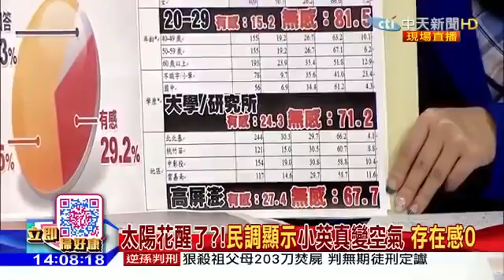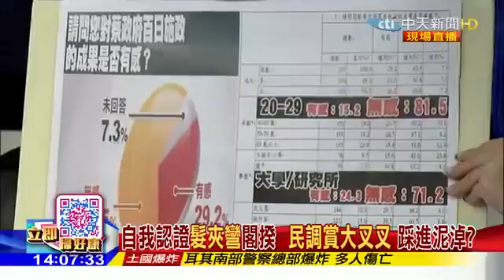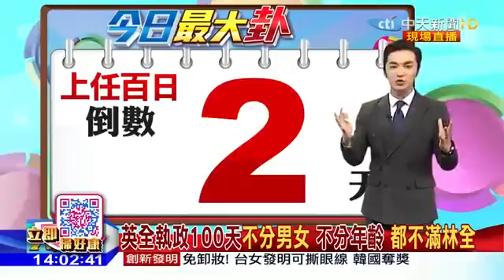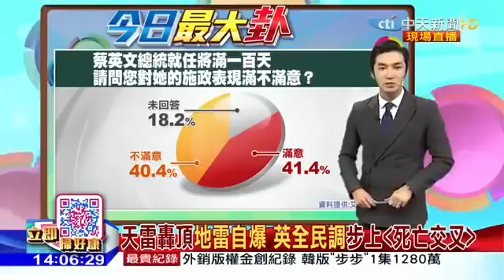年輕世代被綠營灌迷湯洗腦挺太陽花~反服貨貿反經濟~結果白白斷送台灣的進步 只能領 22K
政治專欄: 所有影片:

政治專欄: 所有影片: 政治專欄: 所有影片: 號稱最會溝通的政府，現在變成最被抗議的政府，93軍人節軍公教也要為了，年金改革遭汙名化上.

中國大陸。台灣請在微博搜索台灣愛國姊有更多精彩哦蔡英文太陽花台獨國民黨.